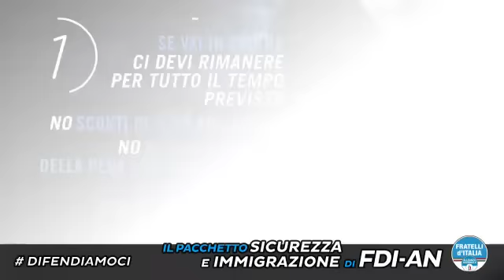Il pacchetto sicurezza e immigrazione di Fratelli d'Italia